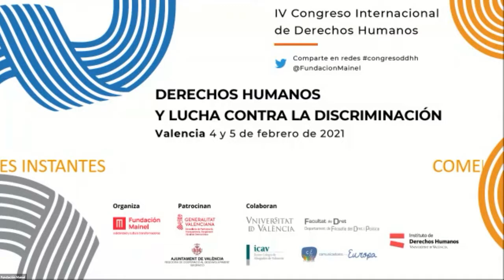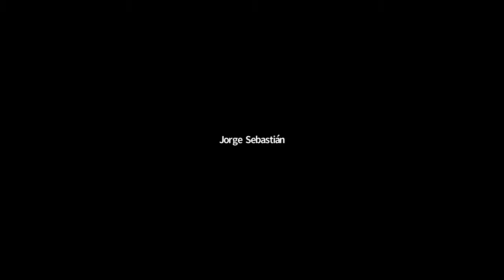Inauguración IV Congreso internacional de DDHH: DERECHOS HUMANOS Y LUCHA CONTRA LA DISCRIMINACIÓN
Sesión de inauguración del IV Congreso sobre Derechos Humanos y lucha contra la discriminación, presentado por:
Don Jorge Sebastián - Presidente de la Fundación Mainel
Doña Ángeles Solanes - Directora académica del Congreso
Don Francisco Javier Palau - Decano de la Facultado de Derecho de la Universidad de València
Doña Raquel Marco Espejo -  Diputada de la Junta de Gobierno del ICAV
Doña Maite Ibañez - Concejala de Cooperación al desarrollo e Inmigración del Ayuntamiento de Valencia
Doña Rosa Pérez Garijo  - Consellera de Participación, Transparencia, Cooperación y Calidad Democrática de la Generalitat Valenciana

Evento subvencionado por:
Generalitat Valenciana